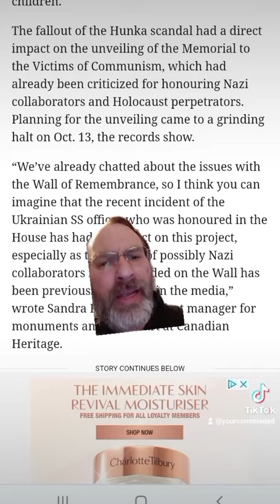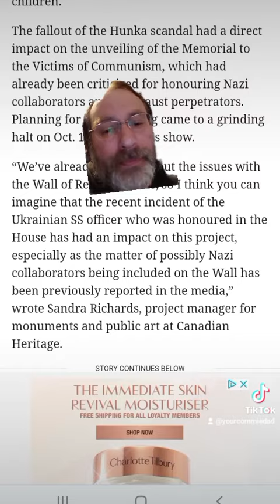Concern over Hunka scandal contributed to delay in unveiling Victims of Communism memorial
Concern over Hunka scandal contributed to delay in unveiling Victims of Communism memorial: documents

Planning for the unveiling came to a grinding halt on Oct. 13, according to records obtained by this newspaper under the Access to Information law.

anticommunism us fascism.